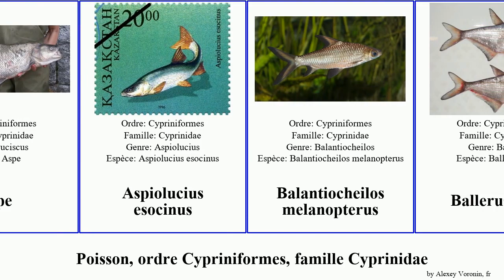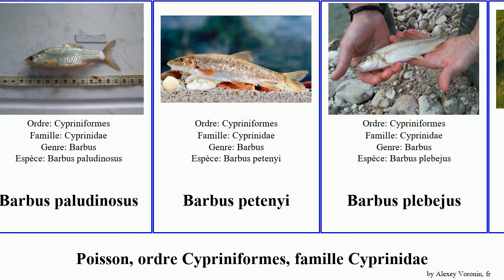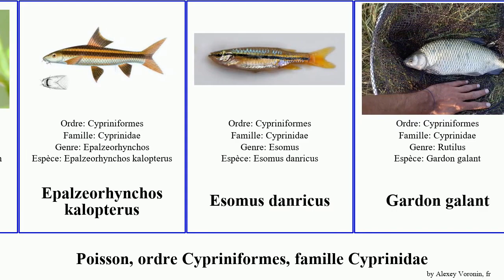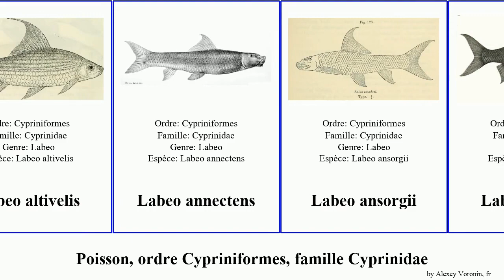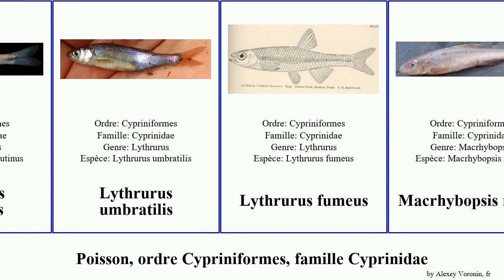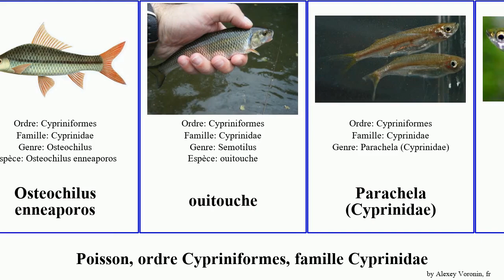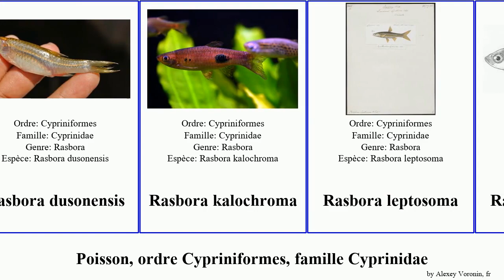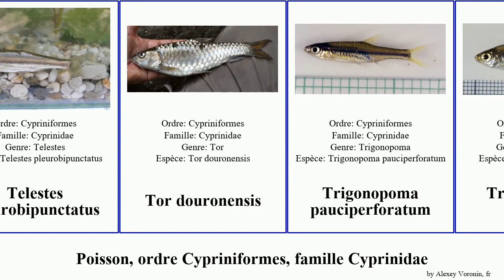Fish, ordre Cypriniformes, famille Cyprinidae notropis barbus labeo puntius rasbora gila danio jae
fish ordre Cypriniformes, famille Cyprinidae.
fish of Order Cypriniformes Family Cyprinidae, language: fr.

Abbottina rivularis
ablette de rivière, ablette spirlin
Acanthorhodeus chankaensis
Acheilognathus longipinnis
Alburnoides
Alburnoides devolli
Alburnoides manyasensis
Alburnoides oblongus
Alburnoides qanati
Alburnus chalcoides
Aspe
Aspiolucius esocinus
Balantiocheilos melanopterus
Ballerus sapa
Barbeau méridional
Barbodes carnaticus
Barbonymus balleroides
Barbonymus gonionotus
Barbonymus altus
Barbu de Sumatra
Barbus afrohamiltoni
Barbus borysthenicus
Barbus camptacanthus
Barbus goktschaicus
Barbus microcephalus
Barbus peloponnesius
Barbus sperchiensis
Barbus trimaculatus
Barbus unitaeniatus
Barbus zanzibaricus
Barbus altianalis
Barbus andrewi
Barbus anoplus
Barbus balcanicus
Barbus callensis
Barbus callipterus
Barbus cerise
Barbus doré
Barbus fasciolatus
Barbus holotaenia
Barbus jae
Barbus leonensis
Barbus macrops
Barbus mattozi
Barbus mimus
Barbus oxyrhynchus
Barbus paludinosus
Barbus petenyi
Barbus plebejus
Barbus poechii
Barbus trevelyani
Barbus viviparus
Barilius bonarensis
Blageon
Brachydanio frankei
brème bordelière
Carassius auratus buergeri
carpe argentée
carpe commune
Chanodichthys erythropterus
Chanodichthys mongolicus
chevaine
Chondrostoma duriense
Chondrostoma knerii
Chondrostoma phoxinus
Chrosomus cumberlandensis
Chrosomus erythrogaster
Cirrhinus cirrhosus
Cirrhinus microlepis
Cirrhinus fulungee
Couesius
Crossocheilus atrilimes
Crossocheilus diplochilus
Crossocheilus langei
Crossocheilus latius
Crossocheilus reticulatus
Crossocheilus siamensis
Cyclocheilichthys apogon
Cyclocheilichthys enoplus
Cyprinella caerulea
Cyprinella xanthicara
Cyprinella formosa
cyprininés
Cyprinion semiplotum
Danio aesculapii
Danio bleu
Danio choprae
Danio perlé
Danio tacheté
Devario devario
Devario pathirana
Epalzeorhynchos bicolor
Epalzeorhynchos frenatum
Epalzeorhynchos kalopterus
Gardon galant
Garra cambodgiensis
Garra ceylonensis
Garra gotyla gotyla
Garra rufa
Gila atraria
Gila bicolor
Gila boraxobius
Gila cypha
Gila elegans
Gila nigrescens
Gila orcuttii
Gila purpurea
Gila robusta
Gobio carpathicus
Gobio lozanoi
Hemibarbus labeo
Hemiculter leucisculus
Hesperoleucus symmetricus
Hypselobarbus curmuca
Hypselobarbus dobsoni
Hypselobarbus dubius
Hypselobarbus kolus
Hypselobarbus lithopidos
Hypselobarbus micropogon
Hypselobarbus thomassi
Labeo rubromaculatus
Labeo altivelis
Labeo annectens
Labeo ansorgii
Labeo calbasu
Labeo capensis
Labeo congoro
Labeo cylindricus
Labeo dussumieri
Labeo fimbriatus
Labeo fisheri
Labeo gonius
Labeo kontius
Labeo lunatus
Labeo molybdinus
Labeo percivali
Labeo potail
Labeo rohita
Labeo ruddi
Labeo seeberi
Labeo umbratus
Labeobarbus capensis
Labeobarbus codringtonii
Labeobarbus marequensis
Labeobarbus natalensis
Labeobarbus nelspruitensis
Labeobarbus polylepis
Labeobarbus aeneus
Labeobarbus aspius
Labiobarbus leptocheilus
labéoninés
Laubuka laubuca
Leobarbus batesii
Lepidomeda
Lepidomeda mollispinis
Lepidomeda aliciae
Lepidomeda copei
Leptobarbus
Leptocypris
Leuciscinae
Leuciscus bergi
Leuciscus waleckii
Leucos
Luciobarbus esocinus
Luciobarbus graellsii
Luciobarbus comizo
Luxilus
Luxilus chrysocephalus
Luxilus cornutus
Lythrurus matutinus
Lythrurus umbratilis
Lythrurus fumeus
Macrhybopsis meeki
Meda fulgida
Moapa coriacea
mulet perlé du nord
Museau noir
Mystacoleucus argenteus
Mystacoleucus padangensis
Méné d'herbe
Neolissochilus dukai
Neolissochilus soroides
Nocomis leptocephalus
Nocomis raneyi
Notropis albizonatus
Notropis atherinoides
Notropis atrocaudalis
Notropis chalybaeus
Notropis chiliticus
Notropis longirostris
Notropis lutipinnis
Notropis oxyrhynchus
Notropis photogenis
Notropis rubricroceus
Notropis spectrunculus
Notropis telescopus
Notropis volucellus
Notropis xaenocephalus
Notropis amabilis
Notropis amoenus
Notropis ariommus
Notropis boops
Notropis braytoni
Notropis buccula
Notropis calientis
Notropis chihuahua
Notropis chrosomus
Notropis girardi
Notropis heterodon
Notropis hudsonius
Notropis leuciodus
Notropis maculatus
Notropis nubilus
Notropis petersoni
Notropis procne
Notropis rubellus
Notropis shumardi
Notropis stilbius
Notropis texanus
Oregonichthys crameri
Orthodon
Osteochilichthys thomassi
Osteochilus enneaporos
ouitouche
Parachela (Cyprinidae)
Pethia gelius
Pethia phutunio
Phoxinellus
Phoxinus percnurus sachalinensis
Phoxinus neogaeus
Poisson rouge
Pseudobarbus verloreni
Pseudobarbus afer
Pseudochondrostoma polylepis
Pseudophoxinus burduricus
Pseudophoxinus callensis
Pteronotropis welaka
Ptychocheilus grandis
Ptychocheilus oregonensis
Puntioplites proctozystron
Puntius chelynoides
Puntius erythromycter
Puntius lateristriga
Puntius sophoroides
Puntius